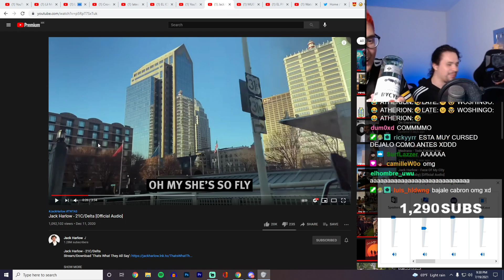woshingo dice porque dejó de stremear